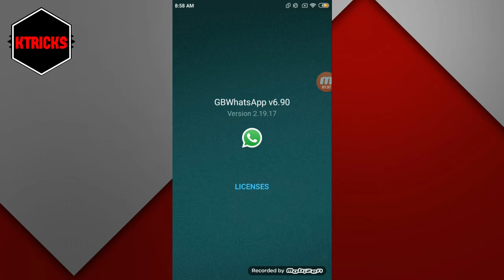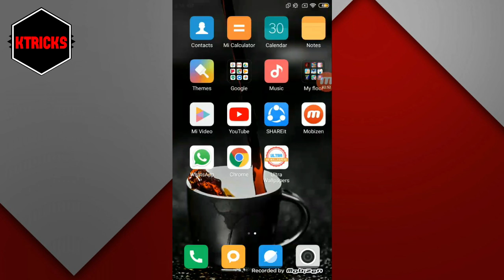GBWhatsApp Account is Temporary Ban Problem Solution | How to Unban GBWhatsApp Hindi